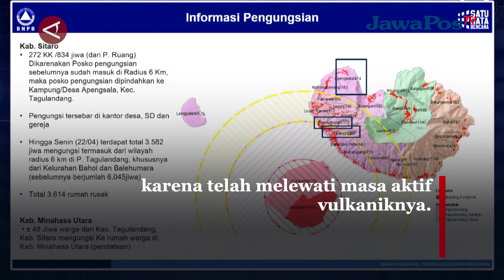STATUS GUNUNG RUANG TURUN KE LEVEL SIAGA || BERANDA NUSANTARA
BNPB menurunkan status Gunung Ruang di Sulawesi Utara dari Awas menjadi
Siaga pada Senin (22/4). Terhitung sejak hari ini, jumlah pengungsi berkurang dari
6.045 menjadi 3.582, serta akses listrik dan komunikasi sudah pulih secara
terbatas